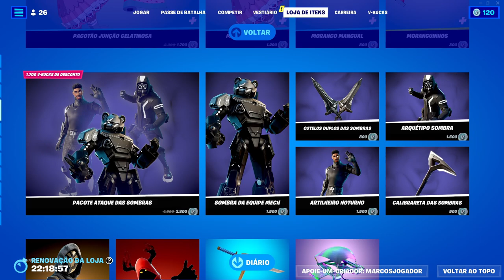*NOVO* Pacote STEFAN PROTETOR DA FENDA! Fortnite Loja de hoje: 18/01/2023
Video gameplay do jogo grátis battle royale Fortnite, com a Loja de itens atualizada no dia 18 de Janeiro de 2023 às 21h (BRT).
Chegou uma nova skin, o Stefan Guardião da fenda!

E muito mais na loja de hoje do Fortnite!...

💙Apoie o conteúdo de Fortnite no canal! Use o código MARCOSJOGADOR na Loja de itens e na Epic Games Store quando comprar seus jogos!💙

Me incentive, deixe seu 👍!
Ajude o canal a crescer, compartilhe 🗣👥!

💰SUPERSTICKER: Adquira qualquer SuperSticker EM LIVE para se destacar no chat e apoiar o canal ao mesmo tempo.

💰Botão VALEU em vídeos gravados: clique nesse botão, apoie o canal com qualquer valor e receba uma animação na tela(aparece somente para você), e um comentário destacado nos comentários.

💰Use a tag MARCOSJOGADOR na loja do Fortnite e na loja da Epic na compra de QUALQUER COISA!

💰Mande um PIX de qualquer valor, chave: 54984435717 - banco NU.

Horários que pode ter lives:
MANHÃ: 11h (BRT)
TARDE: 14:30 (BRT)
NOITE: 00h30min (BRT)

⏰ *mais cedo ou mais tarde em alguns dias.
⏰ **Domingo não tem live, só VÍDEO semanal.

MEU PC:
-Placa Mãe: Asus TUF GAMING X570-PLUS/BR DDR4
-Processador: AMD Ryzen 5 3600 Hexa-Core 3.6GHz
-Placa de Vídeo: GeForce GTX1660 6GB
MEU SETUP:
-Monitor ACER 24' 144Hz
-Headset Sony sem fio Série Ouro
-Microfone Quadcast HYPER X